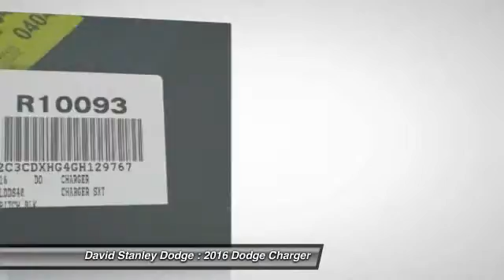2016 Dodge Charger David Stanley Dodge R10093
2016 Dodge Charger SXT

4D Sedan, 3.6L 6-Cylinder DOHC, Automatic, and RWD. Get ready to ENJOY! Your satisfaction is our business! Here at David Stanley Chrysler Jeep Dodge, we try to make the purchase process as easy and hassle free as possible. We encourage you to experience this for yourself when you come to look at this attractive 2016 Dodge Charger. This Charger's engine never skips a beat. It's nice being able to slip that key into the ignition and not having to cross your fingers every time.